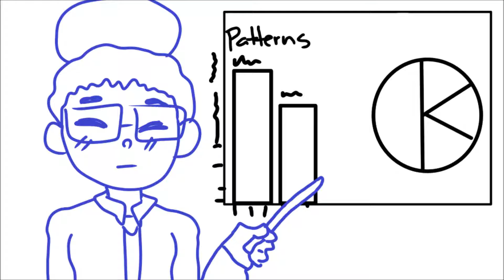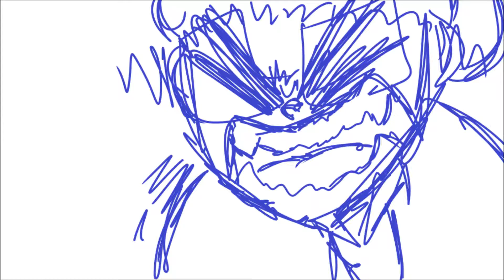Left brain Right brain (Bo Burnham) animatic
all audio in this video dose not belong to me! but instead the talented Bo Burnham! link to his channel here!